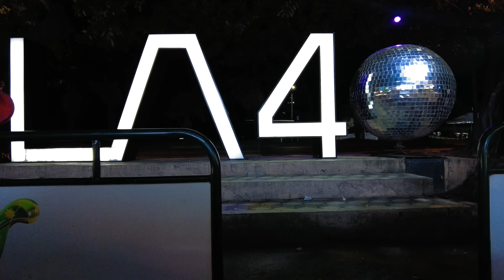CALI 🇨🇴 SALSA, es MENGA el reemplazo de JUANCHITO?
Hoy visitaremos MENGA en el dia y en la noche de un SABADO como es el sector de RUMBA y SALSA en CALI que realmente queda en el municipio de YUMBO.
Queda la pregunta... sera este el reemplazo de JUANCHITO?